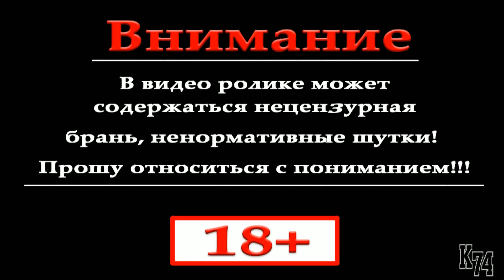Андроид игра ( Geometry Dash )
►►►RaidCall  ID:10774855◄◄◄

Ссылка на игру в группе!!!